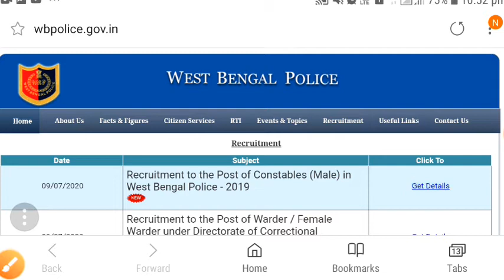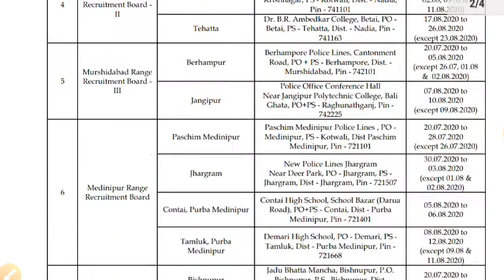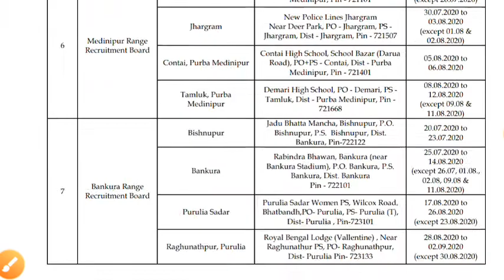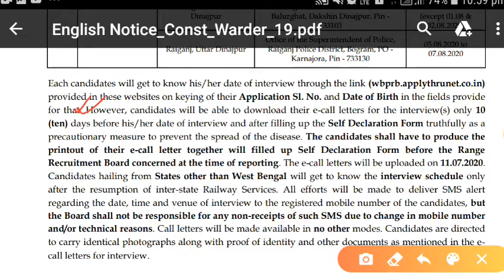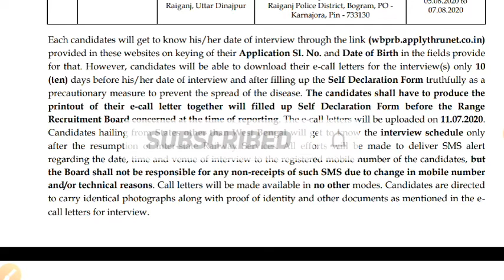পশ্চিমবঙ্গ পুলিশের নিয়োগ বিজ্ঞপ্তি প্রকাশিত হল।।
পশ্চিমবঙ্গ পুলিশের নিয়োগ বিজ্ঞপ্তি, wb police,  west bengal police, WB PSC released a new notification, food si result, psc result, food si result 2020, psc food si result 2020, wbpsc food si result, psc food si result, cutoff marks of food si,
today new job notification in WB, security guard, PSC result, psc food si result, food si result, food si result 2020, pending result of psc, psc food si result 2020 new update, food si, এক চাকরি এক পরিবার প্রকল্প, Requirement of health department, all India job news, all india Gov't job, government jobs 2020 for graduates, government jobs 2020 for 12th pass, government jobs 2020 10th pass, latest recruitment 2020, government jobs 2020, govt jobs 2020, police bharti 2020, police jobs 2020.

Hi,
এই ভিডিওতে আমরা  পশ্চিমবঙ্গ পুলিশের তরফ থেকে আজকে একটা নতুন চাকরির নোটিশ প্রকাশিত হলো এই নোটিশ সম্পর্কেই সমস্ত ভিডিওতে ডিটেলসে আলোচনা করা হয়েছে।। আমি আশা করব  আপনারা  সম্পূর্ণ ভিডিওটি দেখবেন  এবং  সবসময় আমাদের চ্যানেলের সঙ্গে থাকবেন। আমি সবসময় এই চ্যানেলে এডুকেশনাল ও জব নিউজ রিলেটেড ভিডিও দিয়ে যাব আর সঙ্গে আপনাদের আশীর্বাদ কামনা করব।।
ধন্যবাদ.

wbpolice.gov.in

এডমিট কার্ড ডাউনলোড লিংক👇👇👇👇👇
wbprb.applythrunet.co.in

আপনাদের প্রিয় চ্যানেলের আরো অন্যান্য ভিডিও গুলো নিচের লিংকে ক্লিক করে দেখে নিন

এই ভিডিও টা দেখার পর যদি কোনো সমস্যা হয় তাহলে অবস্যই কমেন্ট করবেন।।

ভিডিওতে লাইক দিন।।

কমেন্ট করুন।।
এবং সকলের মাঝে শেয়ার করে দিন।।